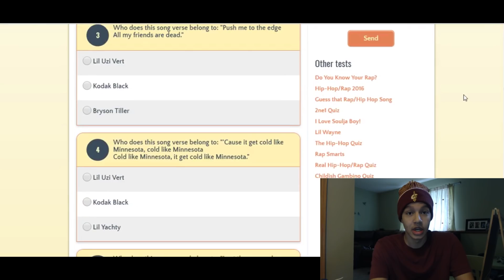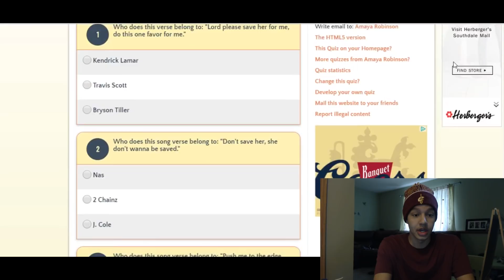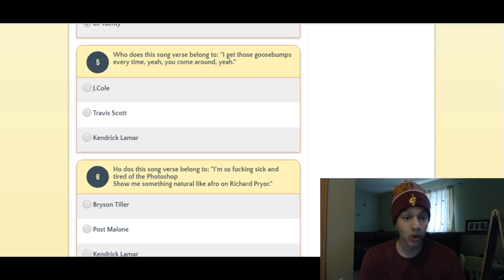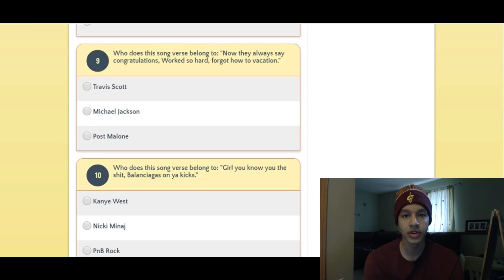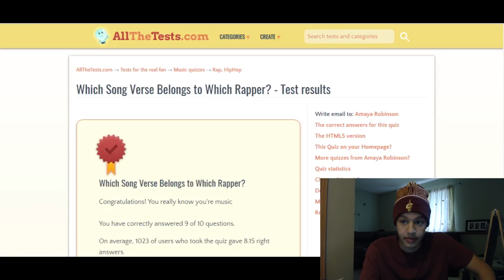Which Rapper Said That Line?? Hip Hop Quiz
Debuting a new series on this channel where I do hip hop quizzes, trivias and challenges. ENJOY!